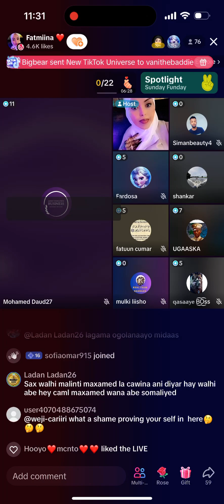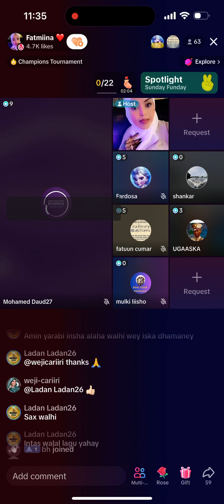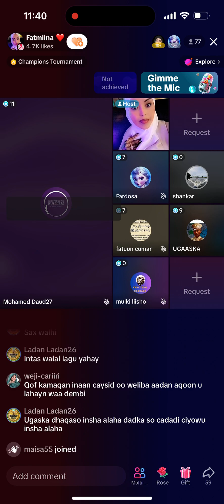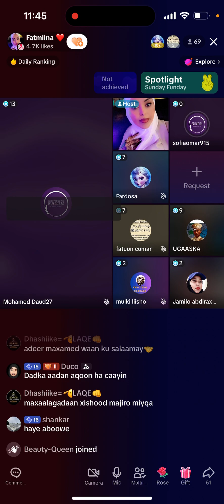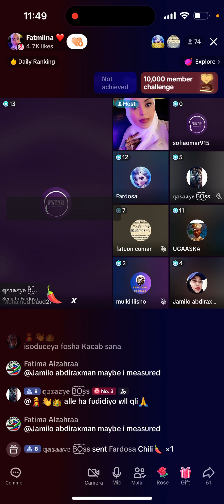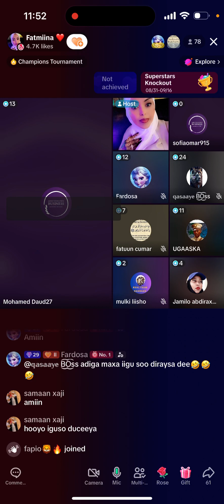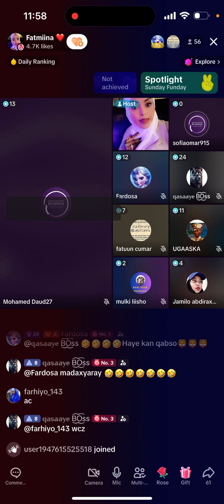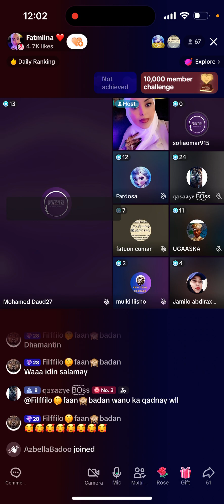September 3, 2023